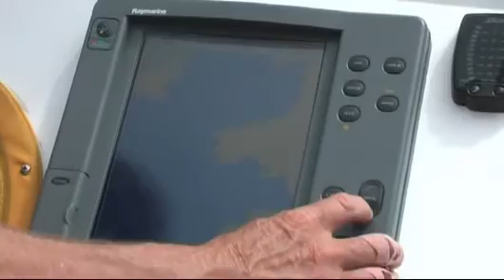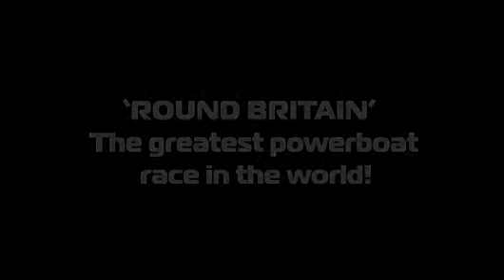The 2008 Round Britain Offshore Powerboat Race - David's Diary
David Graham Smith follows the competitors and organisers of the 2008 Round Britain Offshore Powerboat Race.

Interviews / Race footage